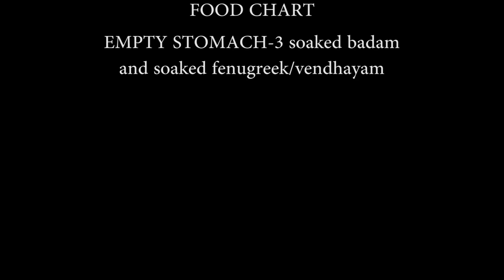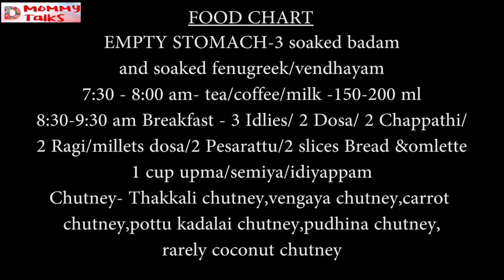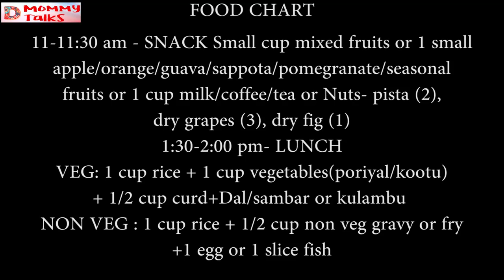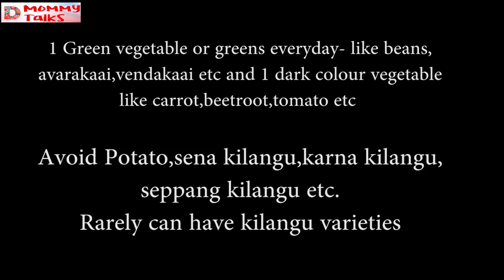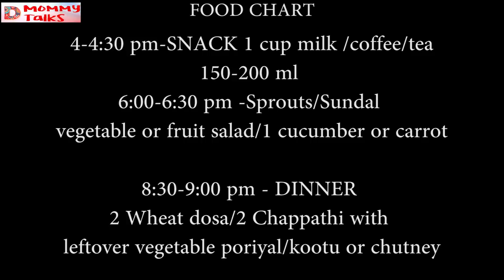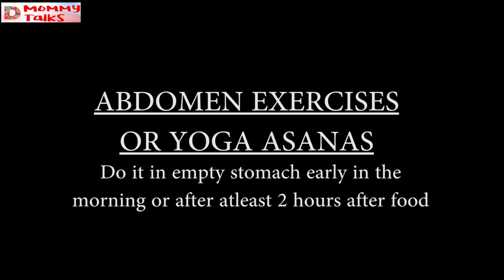AFTER DELIVERY CARE & WEIGHT LOSS TIPS in tamil |DIET FOOD CHART|5 EASY YOGA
Diet plan

RECOMMENDED LINKS :

AMAZON STORE FRONT PAGE  to buy all the products :

Mini doodle Magnetic board :
 Trainer cup Munchkin 360
12-18 Months toys :
Combo-stacking cups,eggs,linking toys
Rings stacking toys;
Shape sorter and pull along :
Shape sorter :
Wooden blocks:

Touch and feel books
Cloth books
Flap books
Sound book & touch and feel book
Picture charts:

2-3 years preschooler books:
Counting books :
Nursery rhymes books :
shapes and colours :
combo books :
Diaper bag
DEEKSHITH'S BABY BED LINER /QUILT
Feeding pillow:
Feeding kurti links:
0-6 MONTHS TOYS
1.Hanging toy
2.Rattles
soft rattles
3.Water filled teether (3-6 months )
4.Soft dolls/toys
5.Colourful balls
6.Play gym
7.Baby rocker
8.Musical toys
6-12 MONTHS TOYS
Musical instruments:
Drum toy:

Booster chair for feeding:
Baby bath tub:
Baby straw cup-Philips Avent
Banana carry case :
Baby liquid detergent:

DIAPERING PRODUCTS :
Himalaya diaper rash cream
Snappi nappy fastener
Tinycare baby cloth langots
Size newborn-0-3 months
Size Small 3-6 months